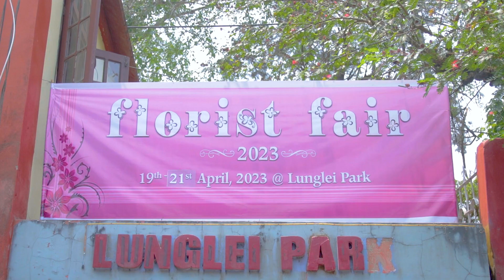Florist Fair 2023 || Video-1